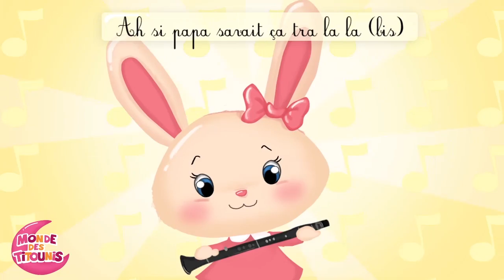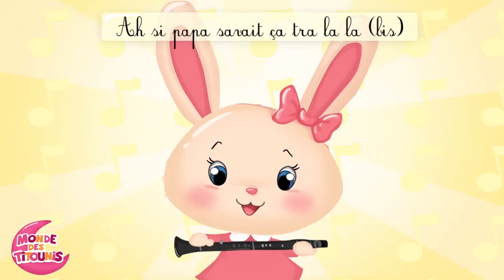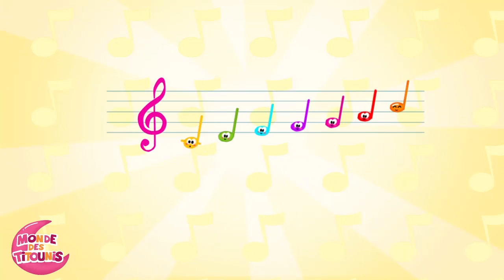Je suis une petite théière - Comptines et chansons en français pour les enfants - Titounis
I'm A Little Teapot en français ! La petite comptine pour les petits je suis une petite théière version Titounis !

Je suis une petite théière ordinaire,
Voici mon hanse et voici mon bec
Quand je suis prête je compte sur toi !
Penche moi et verse moi !

Monde des titounis est une chaîne Youtube dédiée aux plus jeunes. Des chansons, des histoires, des dessins animés mais aussi des vidéos d'apprentissage dans des petits clips animés et colorés. Un ensemble étudié pour les bébés ! Alors que vous soyez parents, grands-parents, enfants, ou même Maîtresse d'école maternelle rejoignez-nous vite !

Vidéo, graphismes et arrangements musicaux : Mondedestitounis.fr